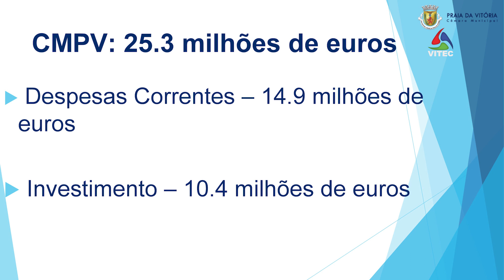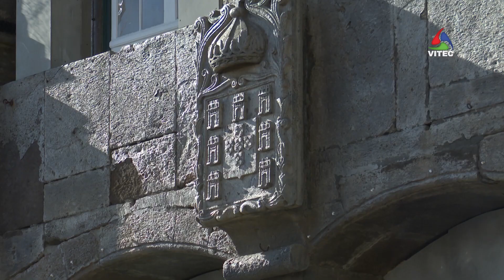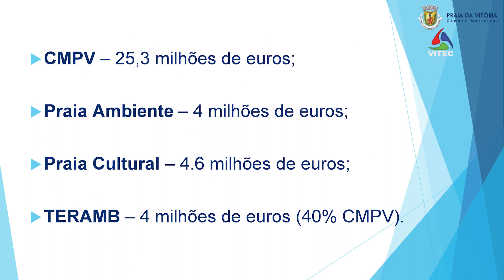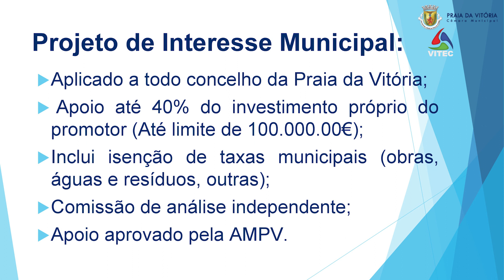Orçamento do Município da Praia da Vitória ascende a 25,3 milhões de euros – InFoco 487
O ano de 2021 adivinha-se difícil pelas circunstâncias atuais. Responder aos efeitos da pandemia é uma das principais prioridades do Plano e Orçamento da Câmara Municipal da Praia da Vitória que ascende a 25,3 milhões de euros no próximo ano.